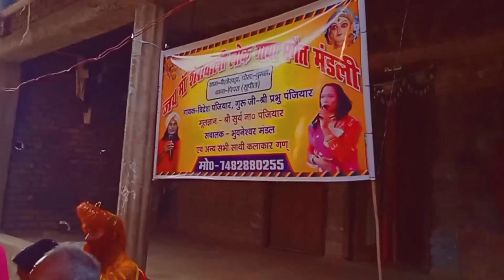जय माँ शेरावालि लोक गाथा भगैत मंगली गायक विदेश पंजियार बाबा जोती का लोटानी प्रसंग